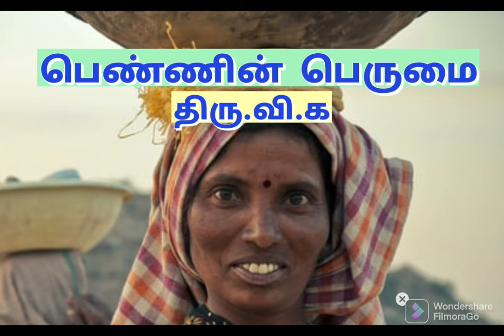பெண்ணின் பெருமை முன்னுரை-திரு.வி.க/Pennin perumai -Thiru vi ka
மகளிர் அனைவருக்கும்" இனிய பெண்கள் தின வாழ்த்துக்கள்" பெண்மையைப் போற்றும் இந்நன்னாளில் பெண்ணின் பெருமை பேசிய திருவிக அவருடைய அற்புதமான ஒரு நூல் பெண்ணின் பெருமை இந்த நூல் குறித்த அவரது முன்னுரை மட்டும் இந்த காணொளியில் நீங்கள் காணலாம் இதன் தொடர்ச்சி அடுத்தடுத்த பகுதிகளாக இடம்பெறும்